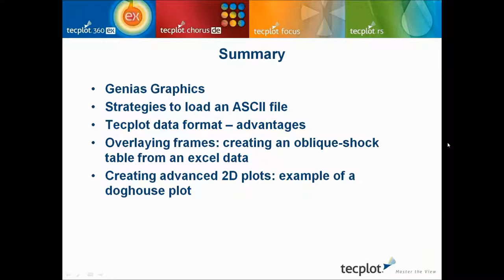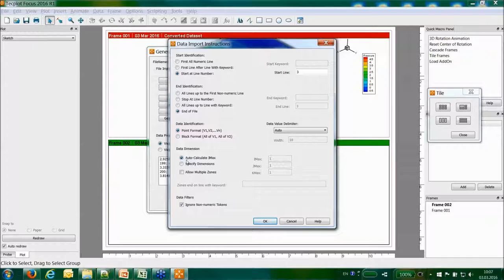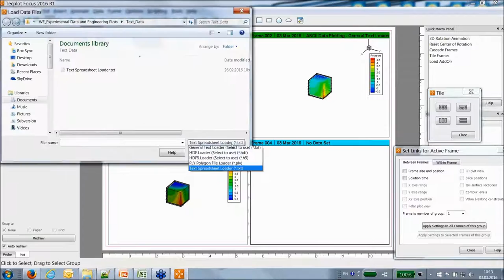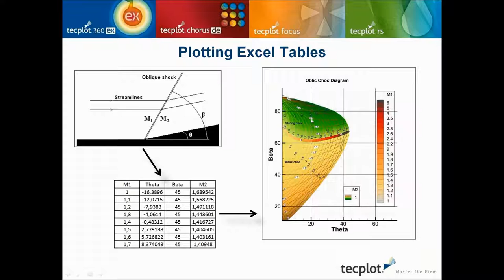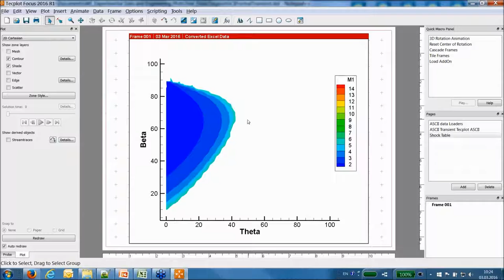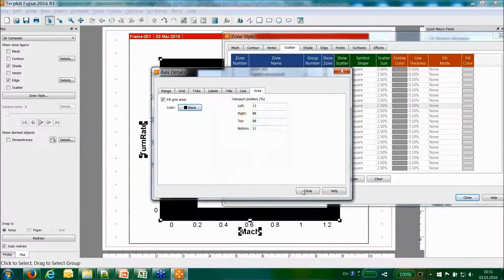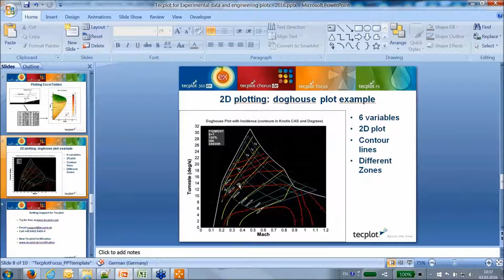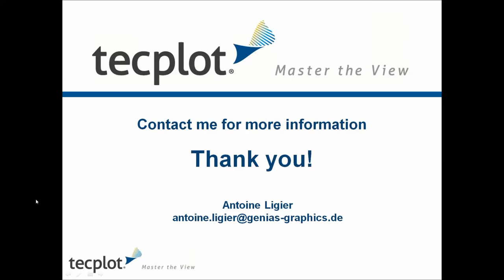Experimental data and engineering plotting in Tecplot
Learn how to easily create meaningful plots from your experimental data using Tecplot.

Examples are given onto different kind of files:

- Excel files
- ASCII files
- Different strategies to load and organize your data
- Tecplot ASCII data format